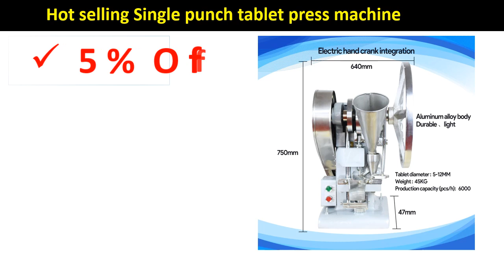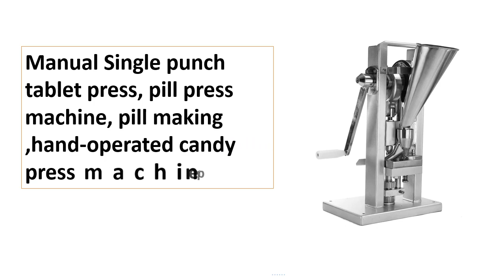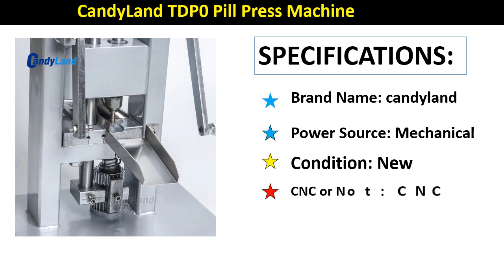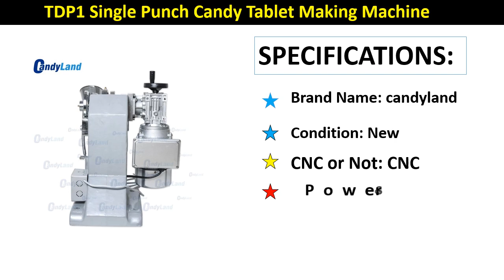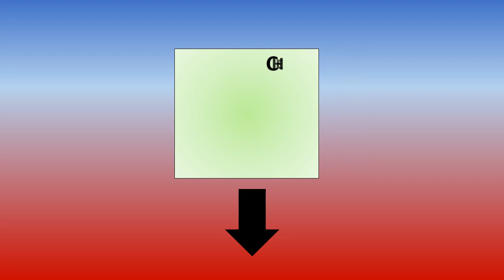Top 5 Best Pill Press Machine Review In 2021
Check The Link for Buy & Details:
1. hot selling manual single punch tablet press/ pill press machine / pill making /TDP-0 /hand-operated /mini type

2. CandyLand TDP1 Single Punch Candy Tablet Making Machine Single Punching Tablet Press Herbal Pill Making Machine For DIY Mold

3. CandyLand TDP0 Pill Press Machine For Single Punching Milk Slice Calcium Tablet Making Hand-Operated press simulator

4. Manual Single punch tablet press, pill press machine, pill making ,hand-operated candy press machine pill

5. SWANSOFT Hot selling Single punch tablet press machine 50KN pressure press harder pill. Pill press maker 110V/220V motor